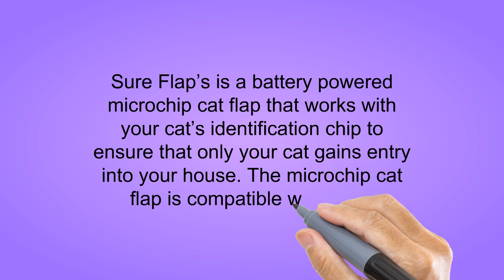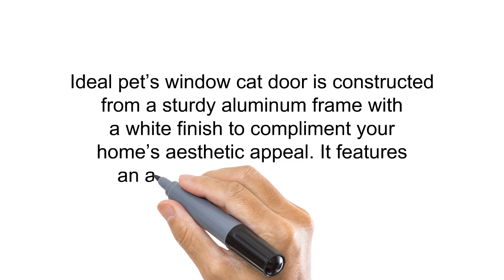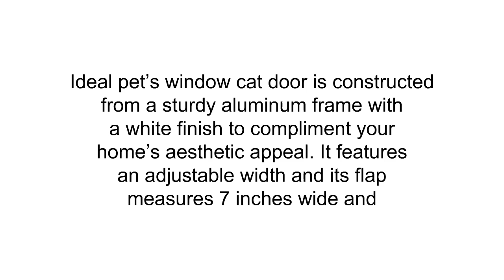3 Best Cat Doors For Window - Cat Doors For Window Reviews of 2019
3. SureFlap Microchip Cat Door- Brown
2. Ideal Pet Products 23SWDM Aluminum Sash Window Pet Door, Medium/7" x 11.25", White
1. Namsan Cats Puppy Doggie Glass Door Lockable (6.3" X 6.3" Opening)